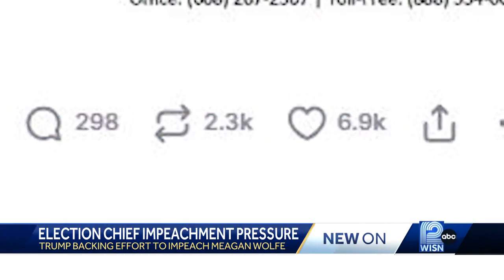No consensus among GOP on impeaching Wisconsin elections chief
Speaker Vos said it is "unlikely" a vote to impeach Meagan Wolfe will happen anytime soon